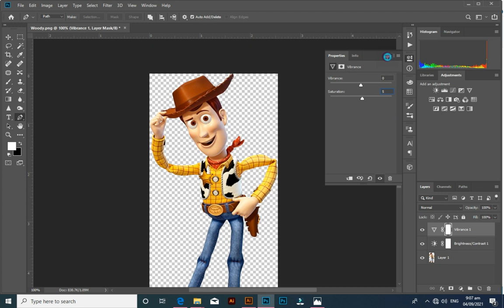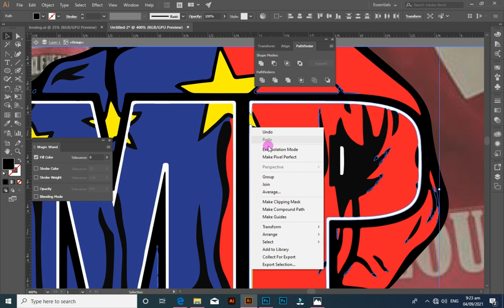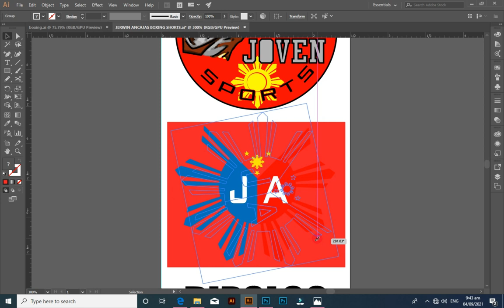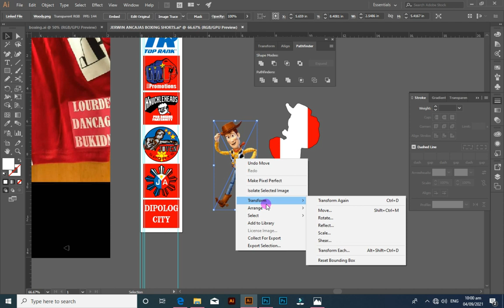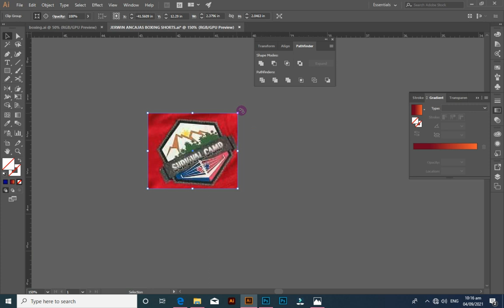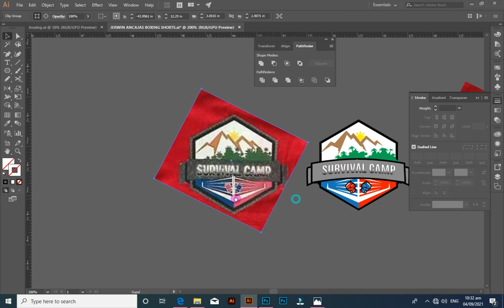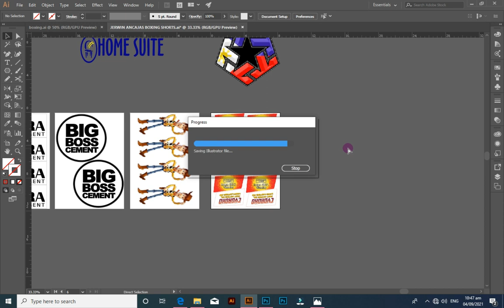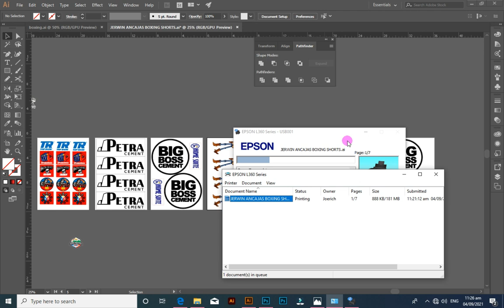Boxing Shorts | Jerwin Ancajas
Made to order boxing shorts
Design|Print|Sew